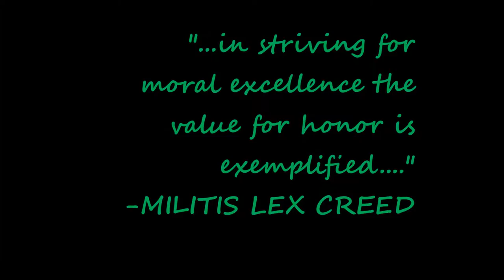MILITIS LEX 10 YEARS USC-COLLEGE OF LAW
Teaser 10th Year Anniversary. University of San Carlos Cebu City.